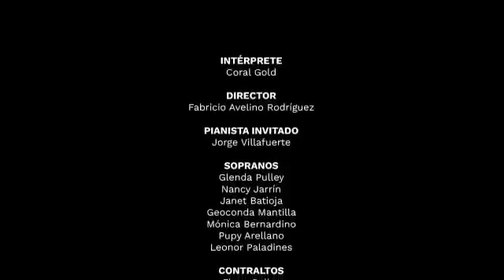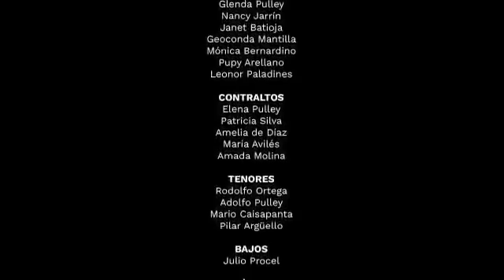Un dia la vez mi Cristo⚓🎶🎵